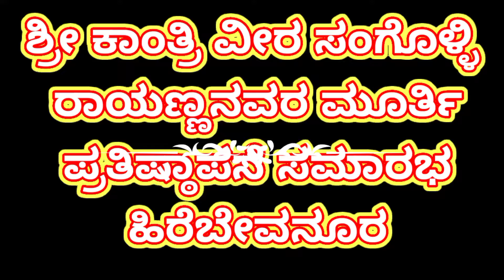ಶ್ರೀ ಕಾಂತ್ರಿ ವೀರ ಸಂಗೊಳ್ಳಿ ರಾಯಣ್ಣನವರ ಮೂರ್ತಿ ಪ್ರತಿಷ್ಠಾಪನೆ ಸಮಾರಭ ಹಿರೆಬೇವನೂರ💐💐💐💐